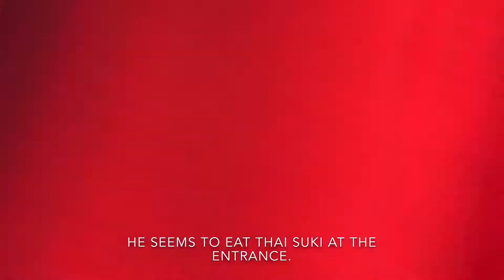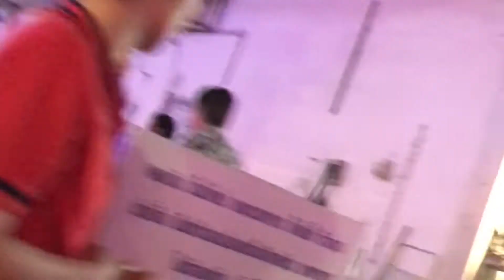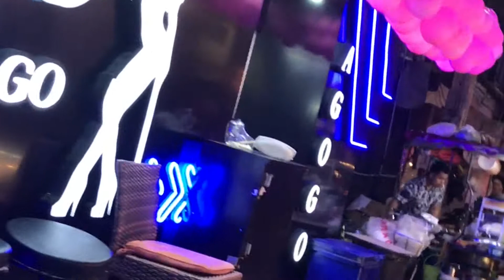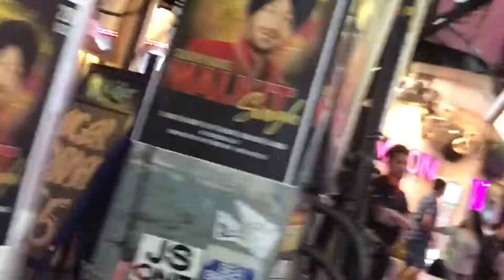Pattaya Walking Street January 2020 vol.108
Pattaya Walking Street January 2020 from entrance.